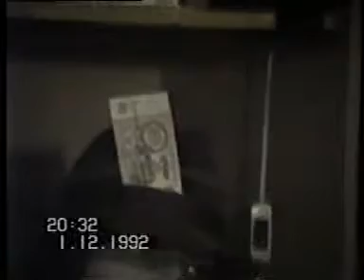Суслик & Вероника очень давно...